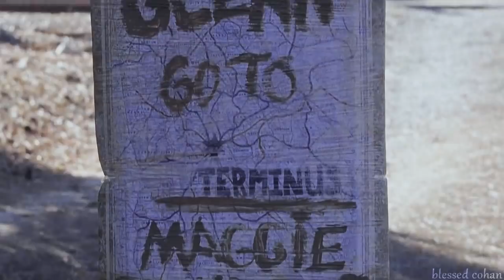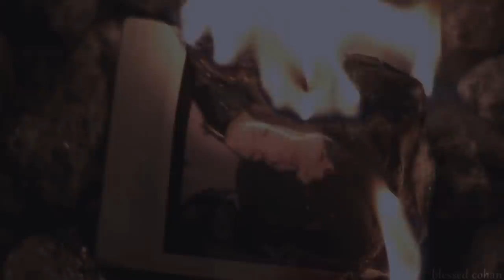The Story of Glenn & Maggie [2x02-6x16]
thanks for watching! this is an updated version of the story of glaggie video that i posted on my main channel. it does look a little different towards the end because i changed some things and added more. many people have been asking for an updated version, and the video got blocked in a lot of countries for some reason, so here it is! let's hope that it won't get blocked here too.

i decided to make another channel to post the videos that may have gotten blocked and to post colorings and stuff. :)